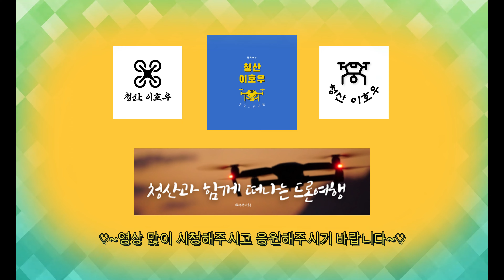검단신도시1단계 안단테1,2단지 공사진행현장 탐방 [ 드론사진,영상촬영 230328 오전 7시30분경 ]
검단신도시안단테AA13 - 1,2단지블럭#검단신도시안단테#인천서구안단테
Geomdan New Town Andante AA13-1,2 Danji Block # Geomdan New Town Xian Dante # Incheon Seo-Gu Andante

[ 안단테 뜻 ]

안단테(Andante)는 음악의 빠르기를 나타내는 말로 "천천히 걷는 빠르기로"란 뜻이다.

[Meaning of Andante]

Andante refers to the speed of music, which means "at a slow pace".

GS건설, 동부건설,대보건설 (3개 건설사)
* 공급 세대 총1,666
* AA13 1BL - 702세대
* AA13 2BL - 964세대
* 분양공고 : 2021년 9월 16일
* 준공시기 : 2023년 9월 예정
* 사업명 : 인천검단자이 안단테

GS Engineering & Construction, Dongbu Engineering & Construction, and General Health (three construction companies)
* A total of 1,666 supply households
* AA13 1BL - 702 generation
* AA13 2BL - 964 generation
* Announcement of sale: September 16, 2021
* Completion date: scheduled for September 2023
* Project name: Incheon Geomdanzai Andante

1)1단계지역의 세대수는 33,579호 인구수 82,100명 정도 규모로 예상된다고 하네요~~
2)2021년까지 1단계 지역을 마무리하고 2023년 2단계 / 2025년 3단계가 예정되어 있습니다.

1) It is said that the number of households in the first stage area is expected to be about 82,100 with 33,579 households.
2) The first phase area will be completed by 2021, and the second phase

* 촬영일짜 : 2023년 3월 28일  오전 07:30
* Filming date: March 28, 2023  07:30 am

* 장비 : DJI 매빅3클래식 (4K 60FPS)
* Equipment: DJI Mavic 3 Classic (4K 60FPS)

# Video release date: March 28, 2023 Video #855

감사합니다.